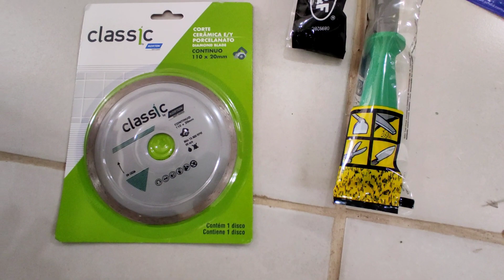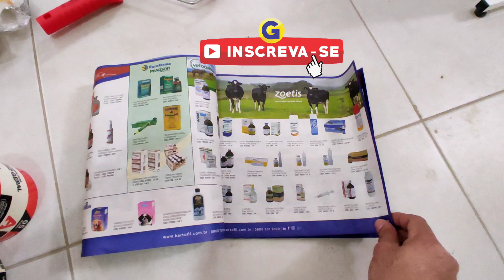Chegou mercadoria na loja de material de construção, se liga nas dicas